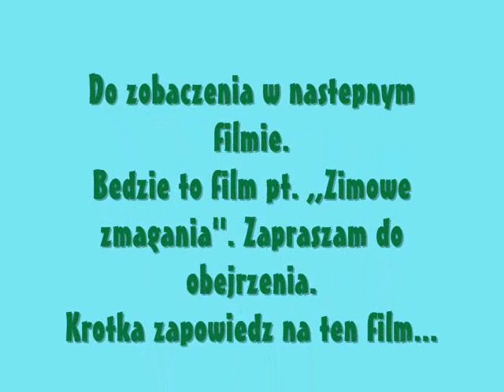Fotki z gospodarstwa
Zdjecia z calego roku w gospodarstwie.